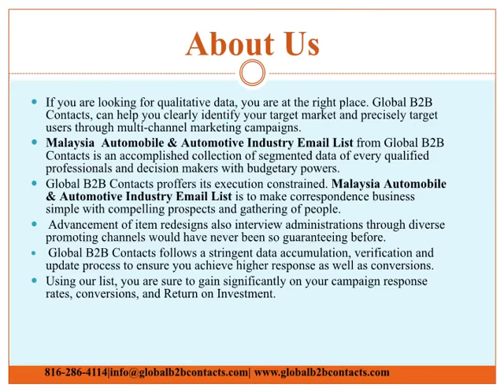Malaysia Automobile & Automotive Industry Email List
THE PREMIER AUTOMOTIVE DATABASE offers more than just the usual automotive list selects (year, make, model, fuel type, VIN, etc). What separates us from the crowd is the extensive array of demographic and psychographic data selections … that will help you pinpoint prime automotive buyers.